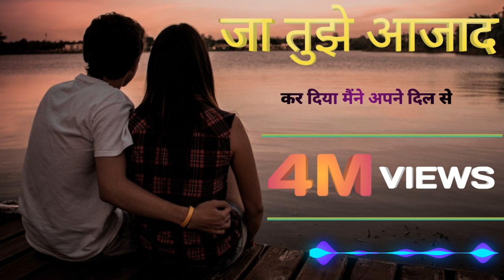Tujhe azad kar diya maine apne dil se Bollywood song Hindi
Tujhe azad kar diya maine apne
de di rihaee tujhe status black screen
college love status
music stream
gaming music